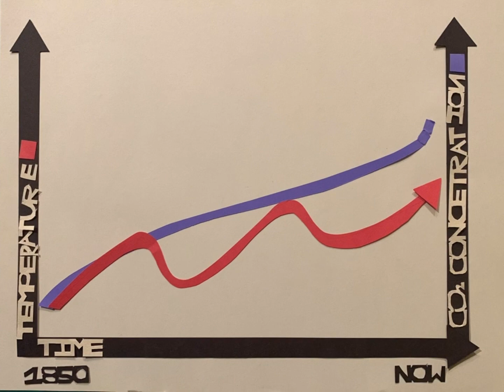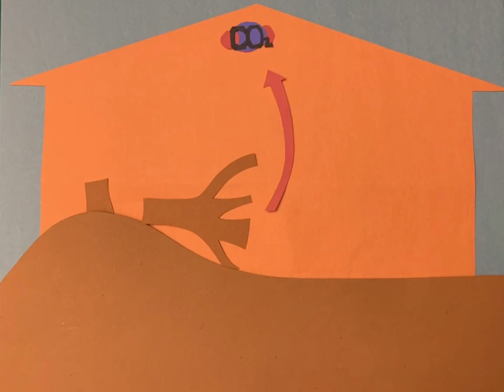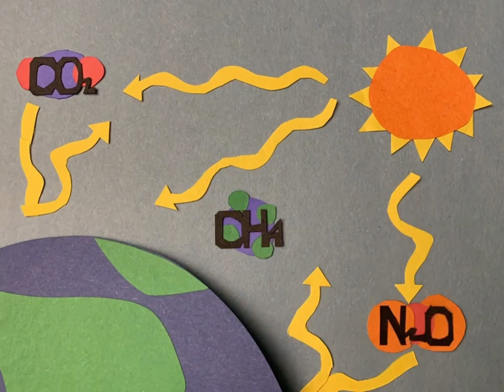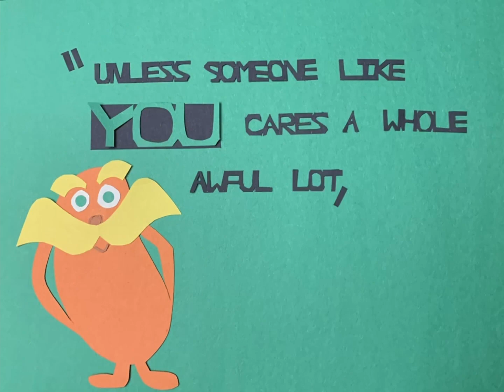Global warming impacts you, too.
Fifteen plus hours of work. One important message. Global warming and climate change is a very real issue. Not only does it affect the planet and biodiversity, but it has a huge impact on human health. Do your part to leave our planet a beautiful and safe home for future generations.

All animation by Adalia
All music by Adalia

0:00 CO2 Concentration and Temperature Rise
0:47 Carbon Cycle and Disturbances
1:56 Greenhouse Gases
2:12 Growth of Ecological Zones
2:44 Spread of Disease Vectors
2:59 Spread of Invasives
3:49 Global Warming is a Problem!
4:04 As Dr. Seuss said...
4:13 Your Impact on the World